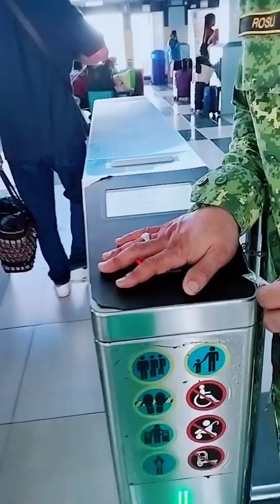traveltour going langkawi langkawitrip langkawimalaysia langkawiisland place Kuala perlis